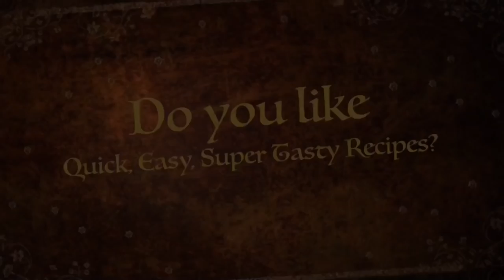Instant Tasty Kerala Sambar | വേഗം ഒരു കേരള സാംബാർ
One of the most loved classic dish on the Kerala menu. Its made in several ways, in various flavours and combinations but this one is the most simple and delicious recipe. Add or remove veg as you like and follow this method to make this savoury delicacy in a short time.

Love, Mia’s YummyBox 🥰🌼